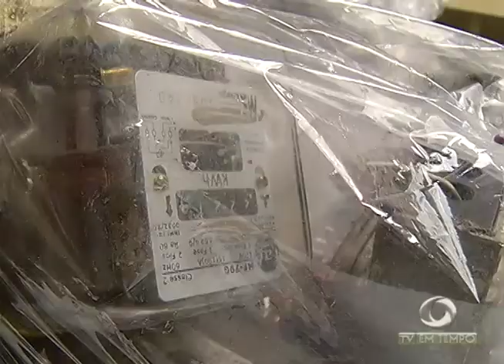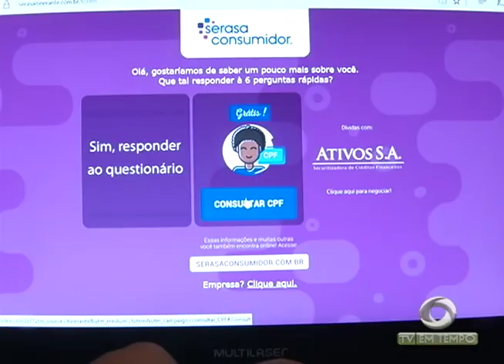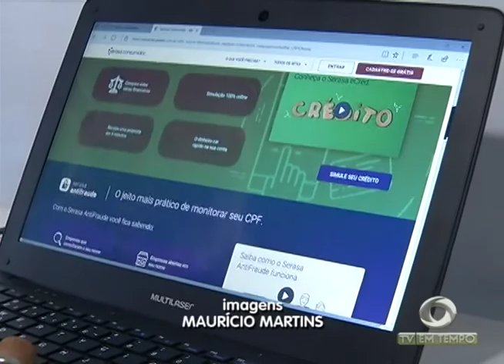Boletim Em Tempo (11.01.2018) Noite